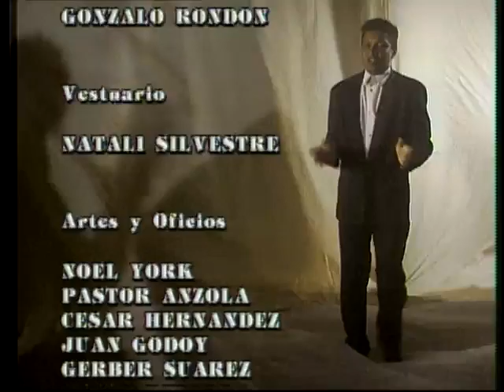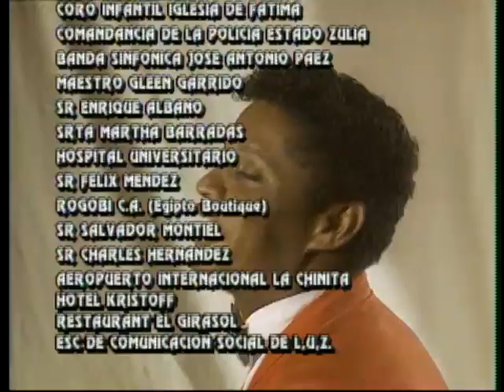Por estas calles capitulo 585